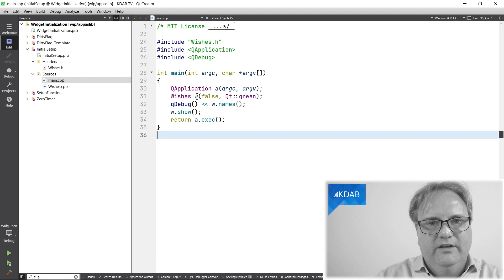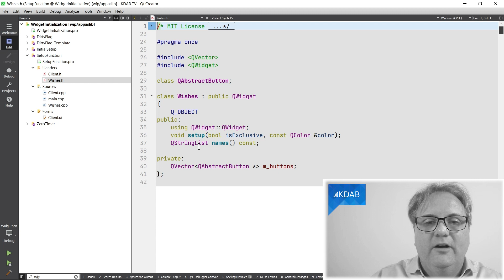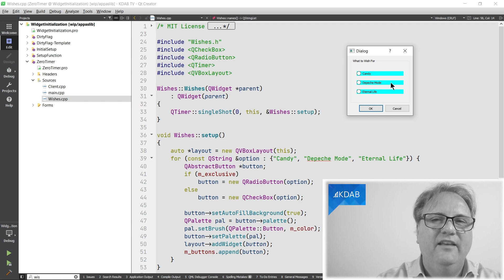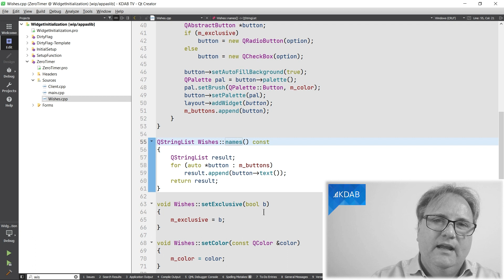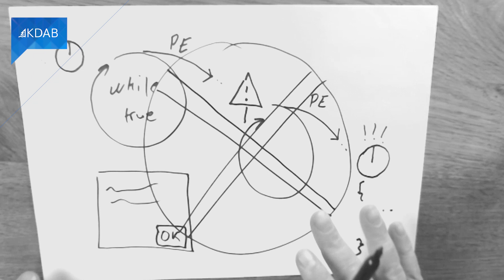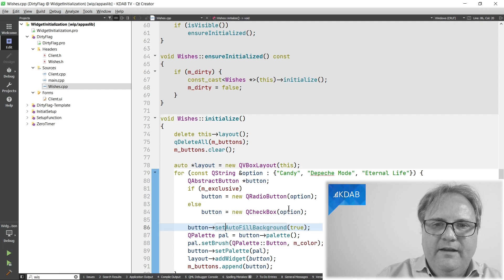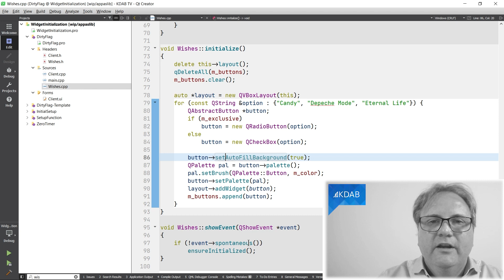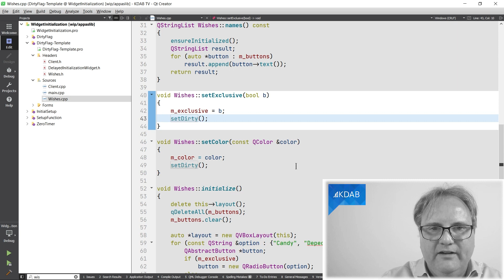Qt Designer Plugins (Part 2) - Initializing Classes when Using Qt Designer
Before you create a plugin, your classes may be configured using constructors like:

class Wishes {
public:
  Wishes(bool isExclusive, const QColor& color, QWidget* parent);

But how do you handle these parameters if your constructors can't take anything but the parent pointer?

This episode will discuss a few different possible solutions.

This is the second video out of 6 on this topic.